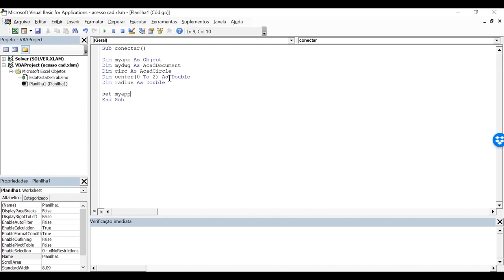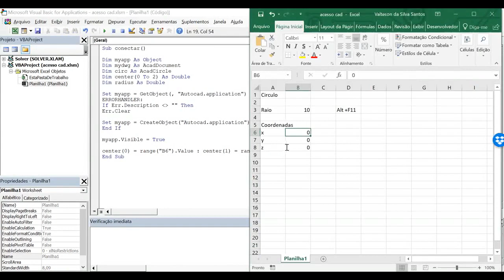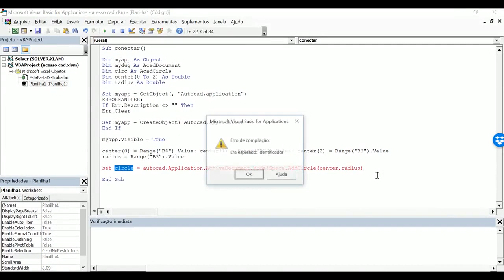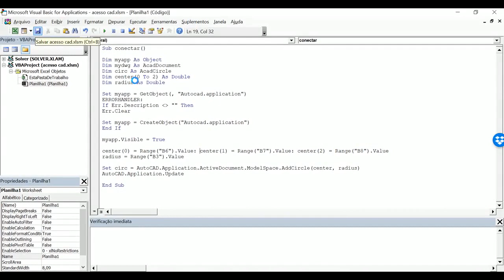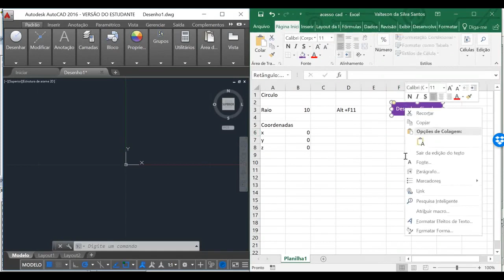Conecte o EXCEL ao AUTOCAD e desenhe um circulo link da planilha nos comentarios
Neste vídeo mostro o passo a passo de como conectar o Excel ao AutoCad e desenhar um círculo.
Isso é só um começo.
Os limites são a sua imaginação!!!

Outros produtos:
- Ebook: Desvendando o Google Trends:

- Planilha de controle de estoque de almoxarifado / Empréstimo de equipamentos e EPI'S